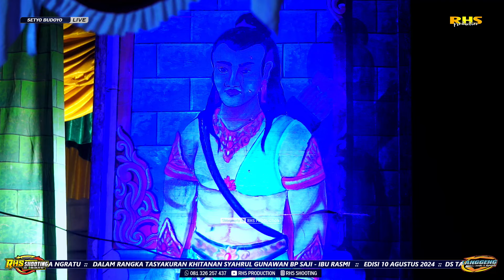Ketoprak SETYO BUDOYO Live Tawangrejo 10 Agustus 2024 • Raden Wijaya Ngratu Part 1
‎RHS Production | ‎RHS Shooting  | ‎RHS Series | ‎RHS Broadcast

Support by :
EST 2011